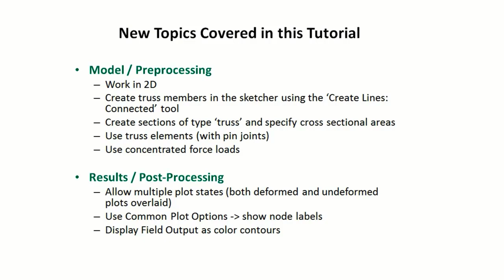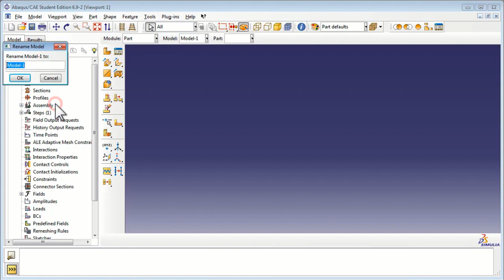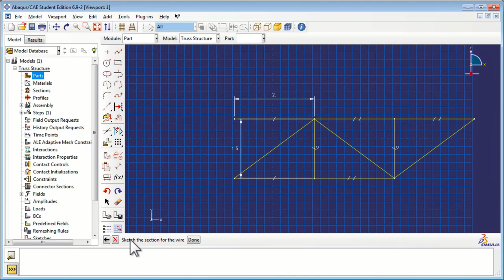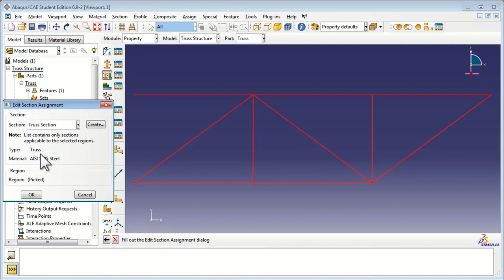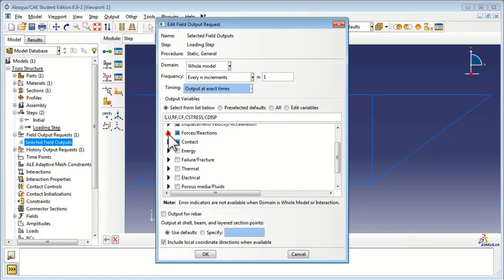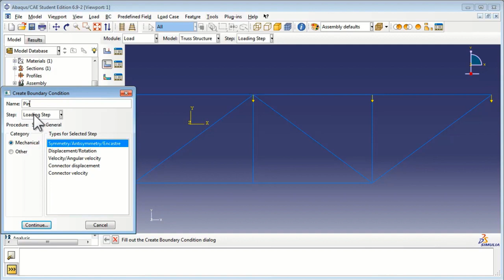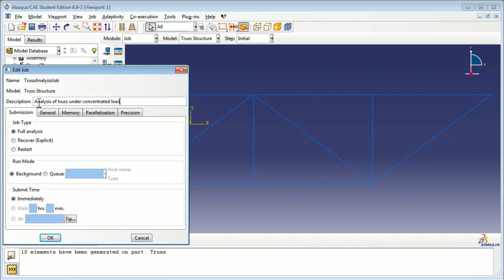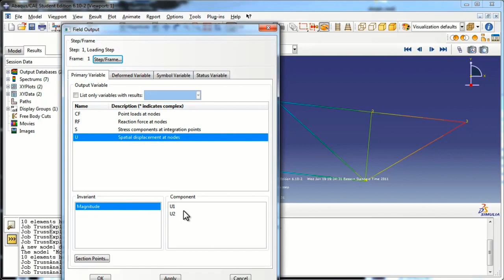SIMULIA How-to Tutorial for Abaqus | Analysis of a 2D Truss (Part 1/2-Static)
This Abaqus video shows general static analysis of 2D truss structure in Abaqus/Standard. In this video, you will learn about creating 2D truss, assigning section properties for the truss, applying concentrated force loads and visualizing the deformed and undeformed shape of truss.

Topics covered in this tutorial:
Model Reprocessing
- Work in 2D
-Create truss members in the sketcher using the "Create Lines: Connected" tool
-Create sections of type "Truss" and specify cross sectional areas
-Use truss elements(With pin joints)
-Use concentrated force loads

Results/ Post-Processing
-Allow multiple plot states( both deformed and undeformed plots overlaid)
-Use Common Plot Options: show node labels
-Display Field Output as color contours

CHAPTERS
00:20 - Overview
03:01 - Part 1, Pre-processing
11:47 - Part 2, Post-processing

Join the SIMULIA Community! Create a profile, explore the platform, collaborate with peers, ask technical questions to Dassault Systèmes experts and uncover new possibilities. It's free to join!

About SIMULIA: Powered by the 3DEXPERIENCE® Platform, SIMULIA delivers realistic simulation applications that enable users to reveal the world we live in. SIMULIA applications accelerate the process of evaluating the performance, reliability, and safety of materials and products before committing to physical prototypes.SIMULIA offers an advanced simulation product portfolio, including Abaqus, Isight, fe-safe, Tosca, Simpoe-Mold, SIMPACK, CST Studio Suite, XFlow, PowerFLOW and more.

Become a member of the SIMULIA Learning Community to gain free access to our platform where you can find the latest resources for SIMULIA software and to collaborate with other users. The key that unlocks the door of innovative thinking and knowledge building, the SIMULIA Learning Community provides you with the tools you need to expand your knowledge, whenever and wherever.